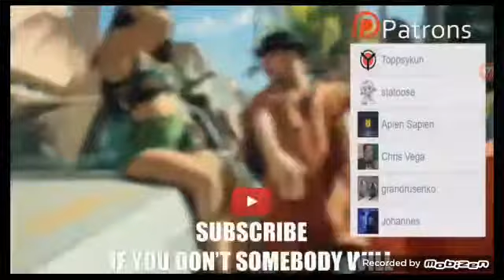Reaction to despacito 2